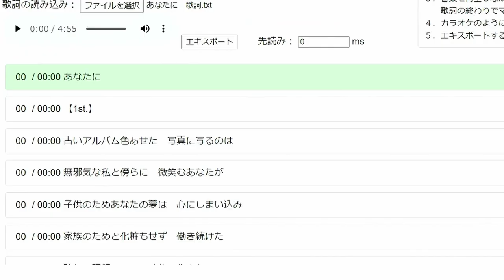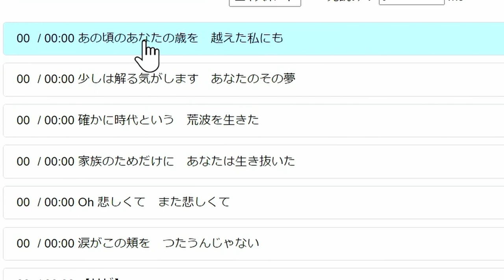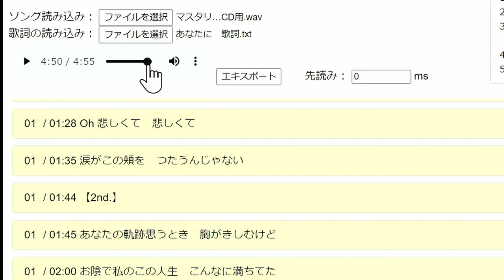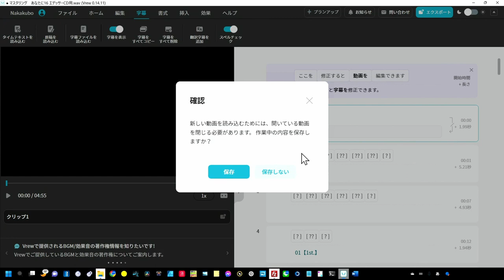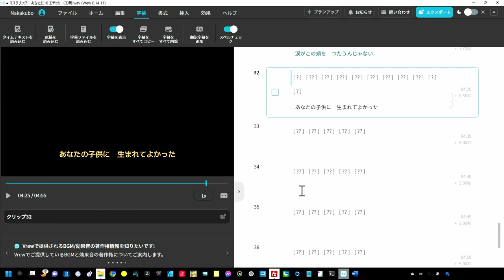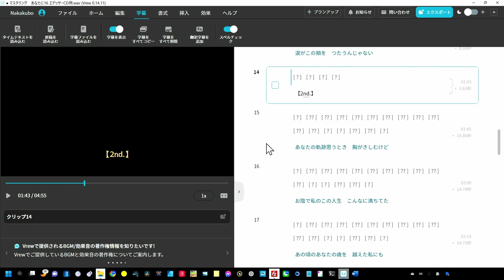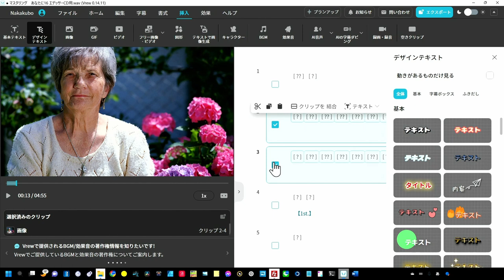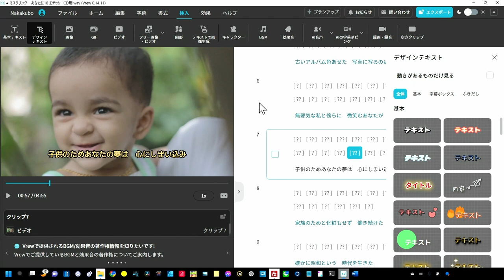またも？【Update】ミュージシャン御用達！超実践10分動画制作 最新版LyricsToSRT✕VREW AIパワー全開！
アップデートと実践制作
★無料歌詞アプリ（本編動画のソフト）